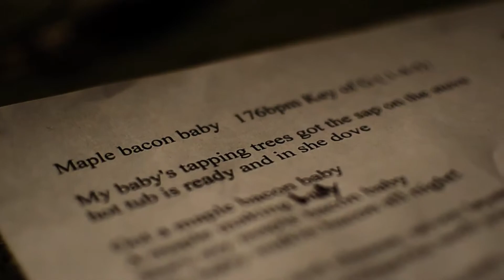Dale Lachance MapleBaconBaby (Alternative)